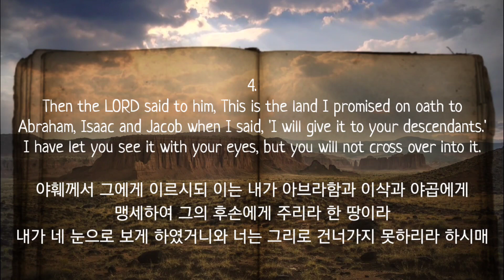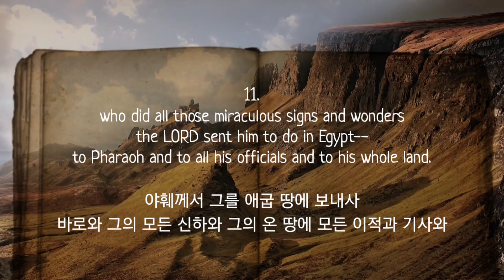[성경읽기] 신명기 34장 Bible Reading, Deuteronomy 34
신명기를 끝으로...
다음 주 수요일부터는 [성경읽기] 영상은 새로운 채널에서 업로드됩니다.
'축복일지 Blessing notes' 새로운 채널에서

( This is a video without ads ♡ 광고 없는 영상입니다 )

2020년 봄 성경 필사를 결심하고 종이 노트에 직접 쓰기 시작했습니다.
그런데 문득 많은 분들과 이 은혜로운 시간을 나누고 싶어졌습니다.

그래서 저는 성경 말씀을 한 글자 한 글자 타이핑하며 영상을 만들어왔습니다.

저는 일주일에 한번 성경을 쓰고 있지만,  J.balm 가족 여러분들은
일주일에 한번 은은한 피아노 찬양 연주와 함께 성경을 읽으실 수 있어요♡

이 시간이 우리 모두의 영혼을 치유하고 풍요롭게 하는
소중한 시간이 되길 기도하고 진심으로 축복합니다!

I decided to write the Bible in the spring of 2020
and started writing it myself on paper notes.
But suddenly, I wanted to share this gracious time with many people.

So I've been making videos by typing the words of the Bible word by word.

I write the Bible once a week, but the J.balm family can read it once a week
with a gentle piano praise.♡

I pray that this time will be a precious time to heal and enrich all of our souls
and I sincerely bless you!